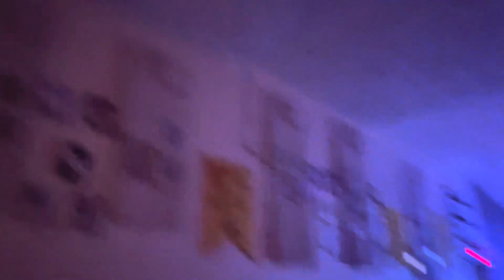Through the Stage Doors Episode Four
S1E4: Tech Week

“Through the Stage Doors” is a 9-episode series that follows Joseph Case High School’s Theatre Company through the creation of two spring musicals, “Grease” and “Little Shop of Horrors”. Joseph Case High School is the only school to perform two musicals throughout the entire state of Massachusetts. This series shows the making of the two shows up until the final performances.

Episode Four goes in depth of Q2Q and our tech week rehearsals as we prepare for 6 shows.

Follow Case High Theatre Company on Instagram

Tune in tomorrow at 3PM for Episode 5